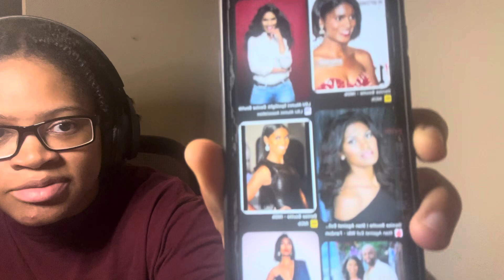First Time Reaction | Denise Pearson- Here I am